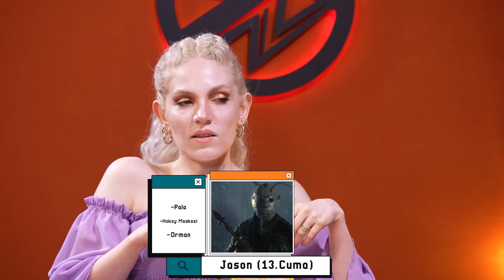Solid Snake mi Max Payne mi? - Enis Kirazoğlu | Insert Coin #2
satoshi TV’nin yepyeni programı ‘Insert Coin’ 2. bölümü ile yayında! 🟠

Oyun, sinema, dizi ve nerd gündeme dair ne varsa Insert Coin’de! 🎮  Boğaç Soydemir ve Ece Erkan’ın sunumuyla Youtube’un en geek programı Insert Coin ikinci bölümü ile şimdi sizlerle. 👾

Insert Coin’in 2. bölüm konuğu oyun dünyasının en bilinen isimlerinden Enis Kirazoğlu! 🕹️  Boğaç Soydemir, Ece Erkan ve Enis Kirazoğlu, oyun sektöründen Bitcoin'e ve blockchain dünyasına kadar birçok konuda sohbet ediyorlar.

Enis Kirazoğlu’nun konuk olduğu Insert Coin’in 2. bölümüne like atmayı ve yorum yapmayı unutmayın! 🟧

Insert Coin’in ikinci bölümünün konu başlıkları:

00:00 Başlangıç,
03:01 Enis Kirazoğlu oyun içerik üreticisi nasıl oldu?
07:35 Sevdiğin oyun blockchain tabanlı oyuna dönüşseydi oynar mıydın?
11:15 O mu, bu mu?
15:40 Hangi karakter oyunu

Nerd gündemin gelişmeleri Insert Coin’de takip ediliyor! Boğaç Soydemir ve Ece Erkan her bölümde birbirinden değerli konuklarla geek gündemi derinlemesine inceliyor!